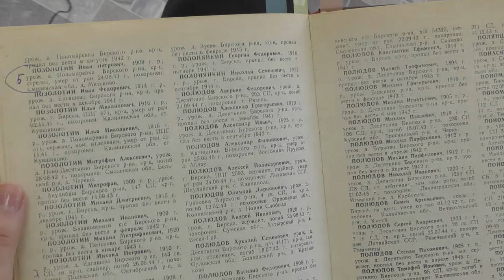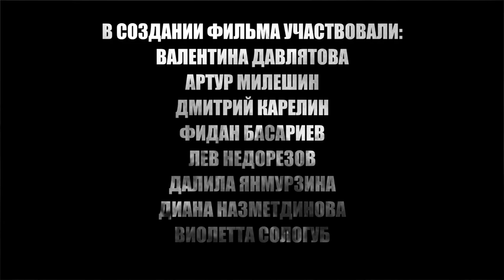Воспоминание моей бабушки